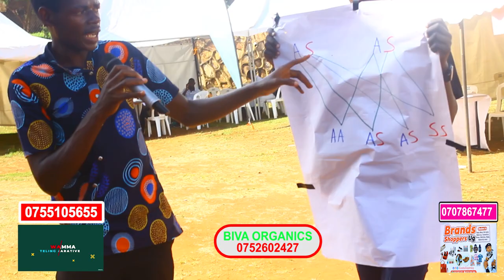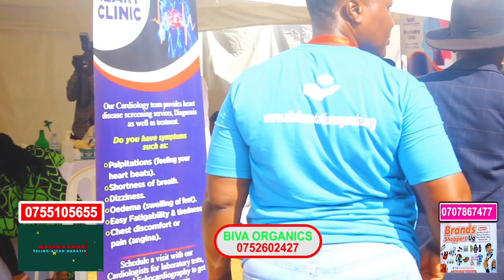Abalina Sickle Cells Tusosolebwa Nyo Tetufuna Bakazi